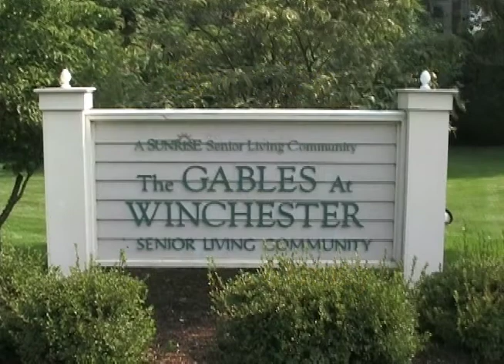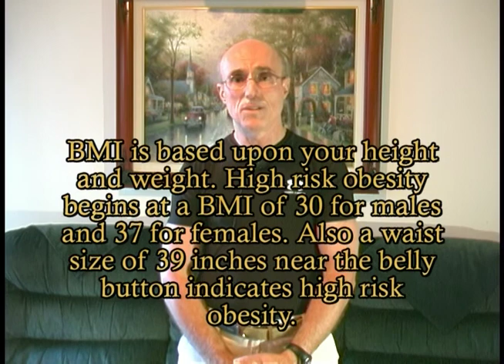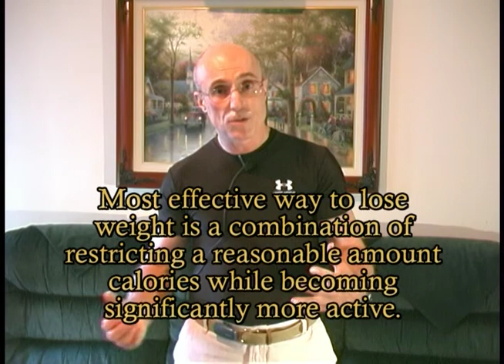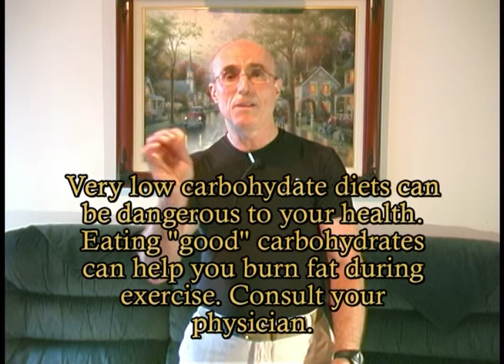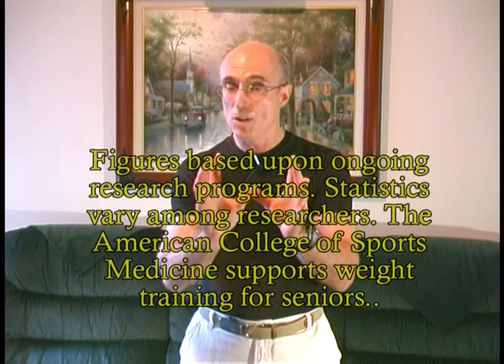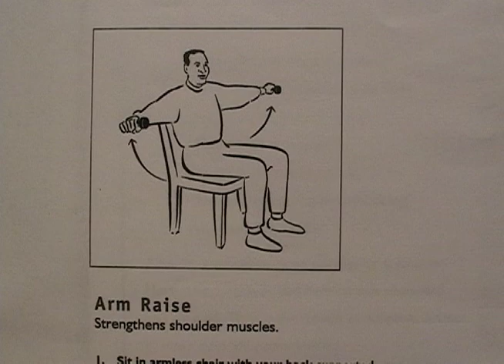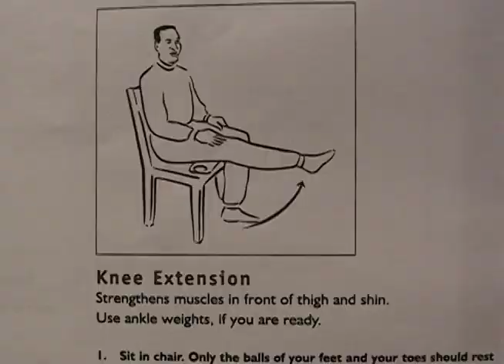Exercise with Ernie (Strength Training for Seniors)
2004